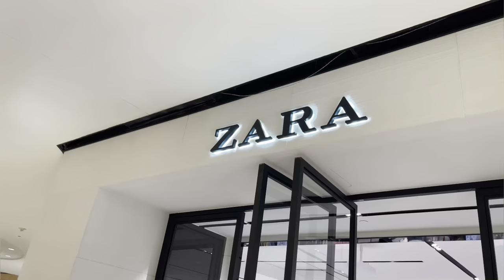Dallas Galleria Mall Visit Before New Year in Texas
MD10 channel

Dallas galleria mall visit befor new year in Texas

Dallas galleria ice sketing

Dallas galleria tree lighting

Dallas galleria krisamas tree

Dallas north park central mall

North park central mall dallas

H&M Dallas galleria mall

Zara NorthPark central mall

galleria dallas